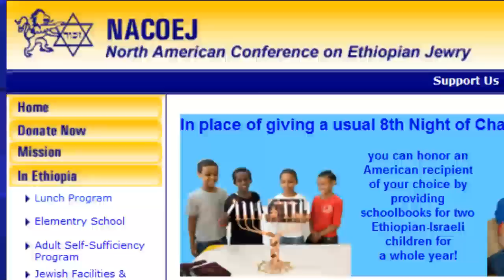Week in Review: December 4, 2009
Israeli pop star Idan Raichel helps raise money for Ethiopian children; Orthodox Jewish boxer Dmitriy Salita preps for the world title fight; comedian Judy Gold dishes on Judaism, and more!